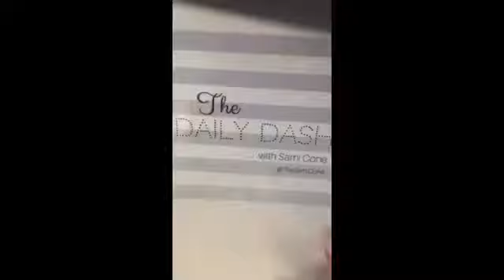The Daily Dash: October 24, 2016 {Last Day for a Free Cruise Giveaway!}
You don’t want to miss winning a free cruise...

The Daily Dash: October 24, 2016 {Last Day for Free Cruise Giveaway!}

IN THE NEWS:
* Clinton takes double digit lead
* Bus crashes in to semi in CA
* AT&T buys Time Warner Cable
* Cubs are going to World Series!

IN THE WORD:
This Week’s Verse: Ephesians 5:26
to make her holy, cleansing her by the washing with water through the word.

Our individuality is to be rendered radiant through a personal relationship with God  - Oswald Chambers

I have to pause to boast on my kids a little. My daughter gave a glorious concert as part of the Metro Nashville Middle School Honors Orchestra on Friday night (after wanting to give up because of the difficulty on Thursday night).

My son competed in his first Chess Tournament on Saturday and took 4th place out of the entire field! Honestly, we were just hoping for a top 20 finish so he could get a medal, but he took home a nice trophy and a big boost in confidence as a result.

But the biggest news you need to know is that today is the last day to win a FREE CRUISE from me! That’s right, this is an exclusive opportunity for my audience and today is the last day to enter my FamilyLife Love Like You Mean It 2017 Cruise giveaway! All the details and ways to enter can be found

Even if you don’t win, I have an EXCLUSIVE BOGO offer just for my audience

4 of you can win a Party on Mom prize pack that includes the trusted P&G products you know and love (a Tailgate pack & a Date Night pack) - and each includes a $25 Walmart gift card! Read my tips to throw a stress-free football party and enter

Focus on the Family Interview
If you missed my Focus on the Family interview, you can listen online here for a limited time